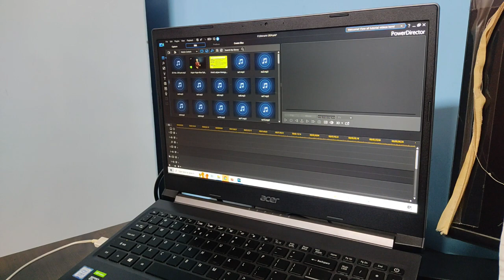maha shivratri 2024 | महा शिवरात्रि | vrat waali matar paneer ki sabji | rinu food attic vlogs